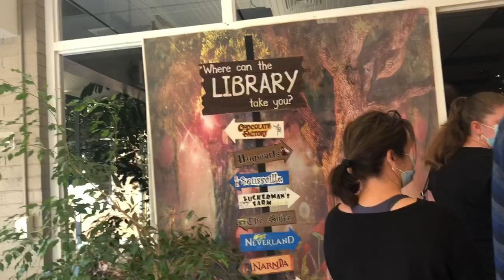Krishnum’s School Halloween Parade | The Cutest Halloween Video You Have Been Waiting For